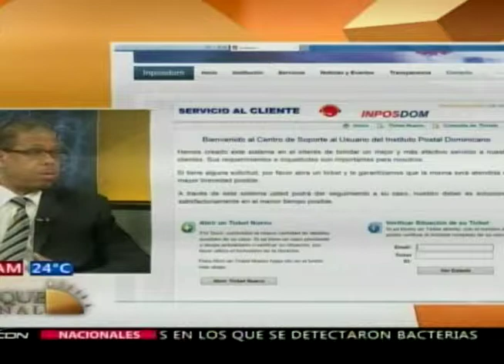Entrevista a Modesto Guzmán (Parte 1)